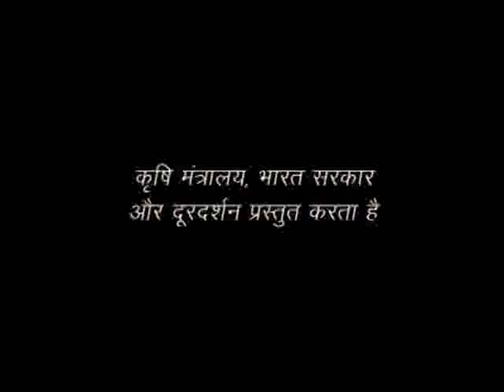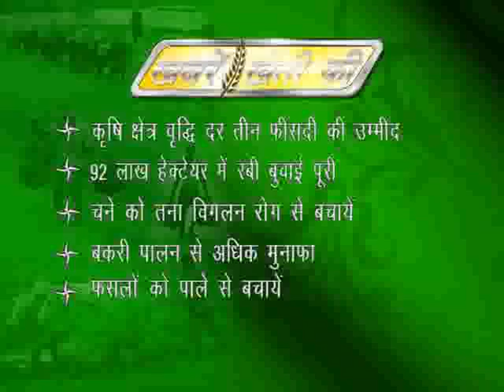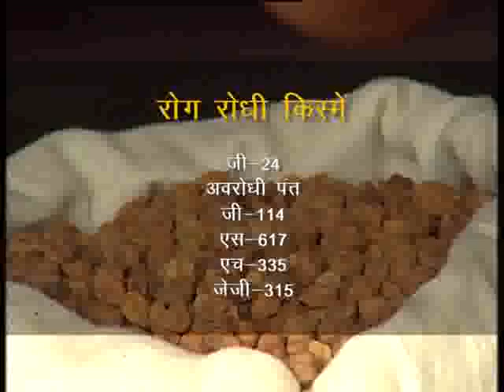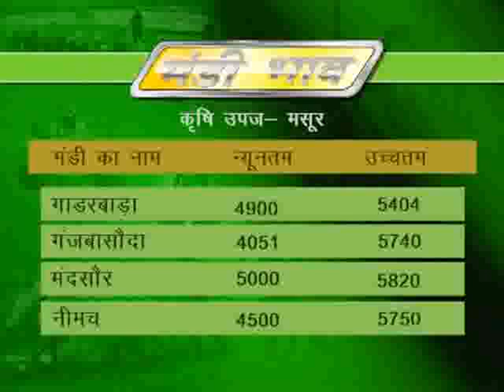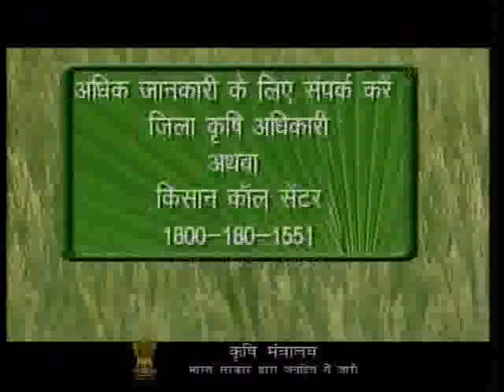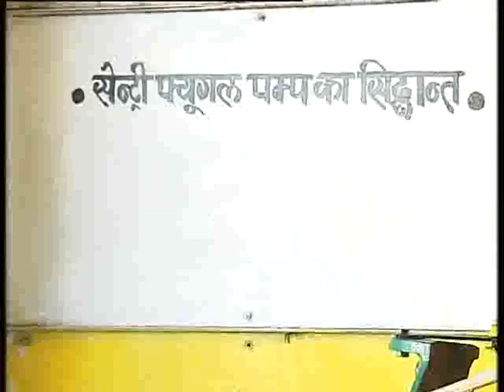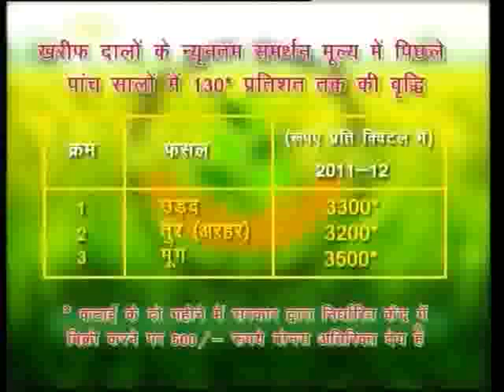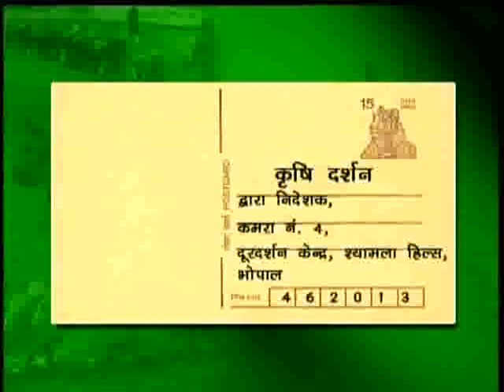गुरुवार 01. 01.15 कृषि दर्शन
१ खबरे खेती की।
२ सिंचाई के उपयुक्त्त पंप।
३ संतुलित उर्वरक प्रबंधन के लाभ।